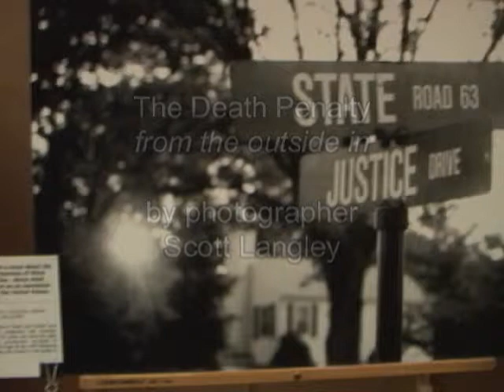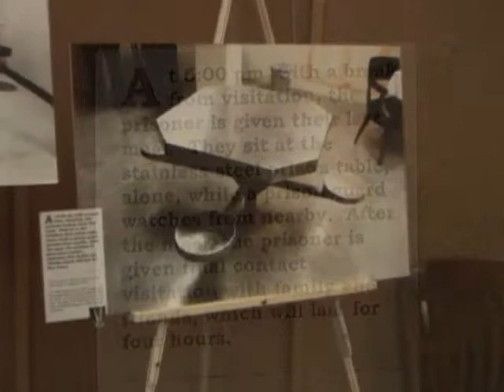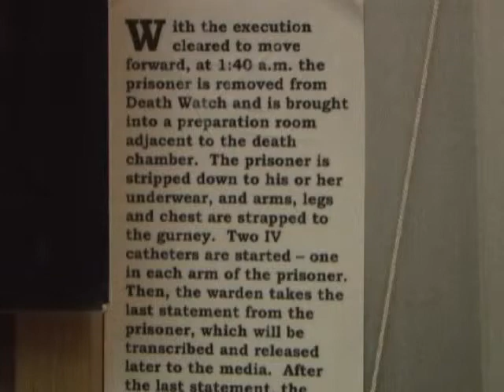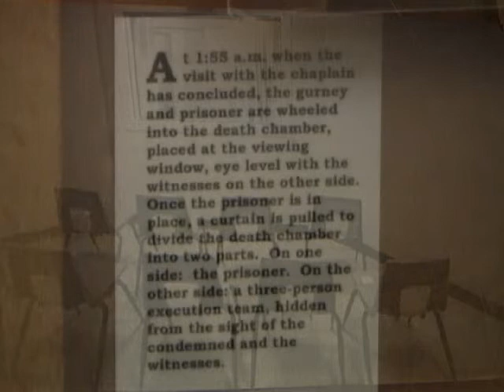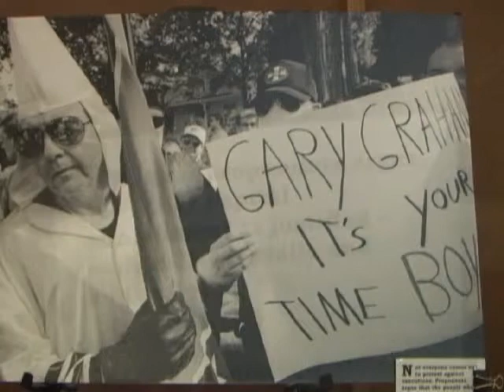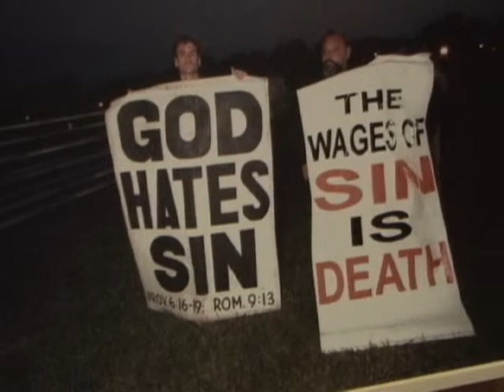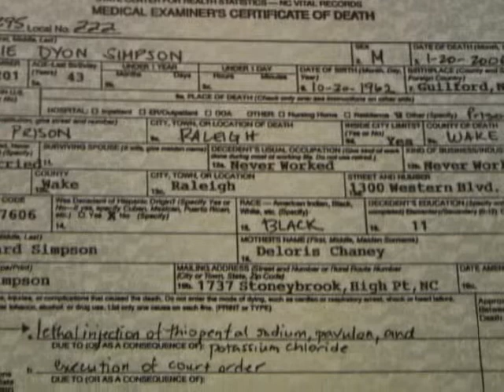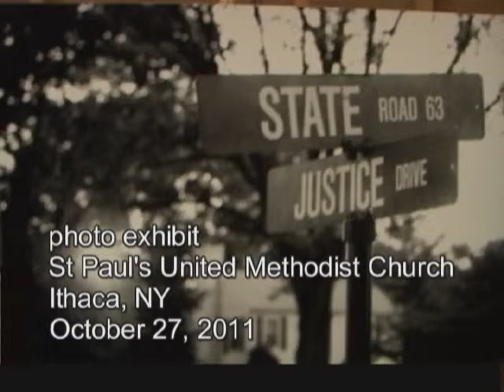The Death Penalty from the outside in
Photo Exhibit by Scott Langley
Original Music by Joey Arcuri